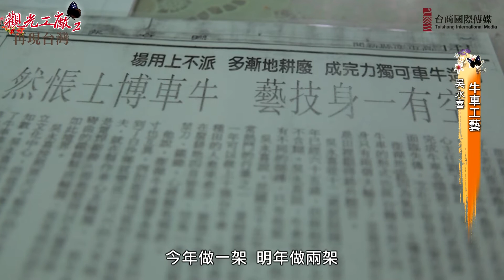【輕鬆FUN旅行】牛車工藝 吳永喜 － 車輪滾過歷史軌跡 牛車博士展技藝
牛車無異是過去傳統社會中重要的交通工具之一，牛車的用途相當廣泛，除了農家耕作之用，也常常被作為交通工具，用來搭乘或是運載物品。居住澎湖縣的吳永喜是台灣現今僅存擁有完整牛車製作手工藝的老師傅，只是隨著時代演進，牛車的功能被許多現代化的機械所取代，從過去的運輸工具轉變為今日懷古溯源的傳統工藝結晶。

更多旅遊資訊介紹請見【輕鬆FUN旅行】FB粉絲團